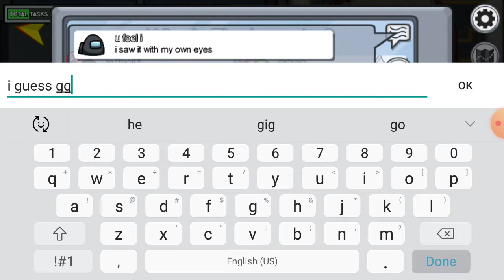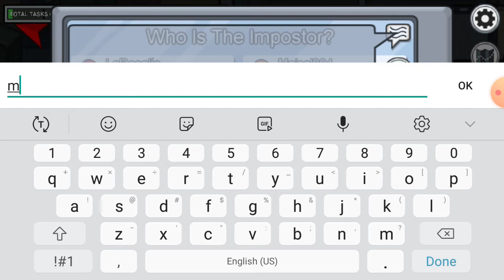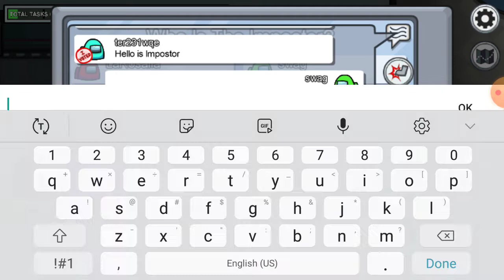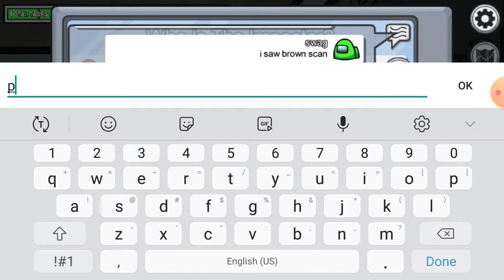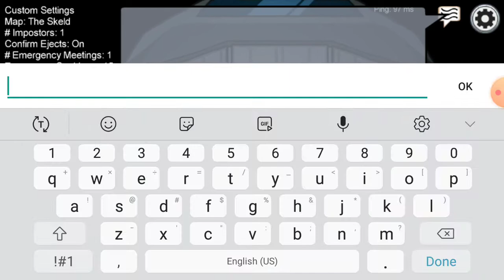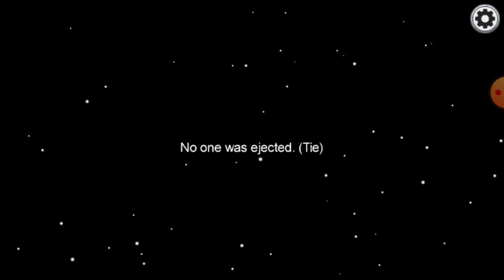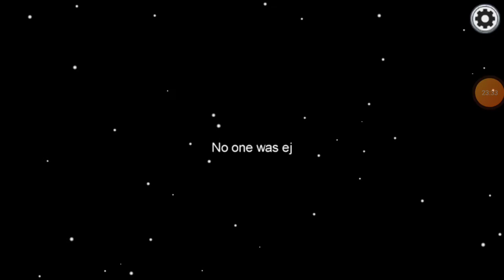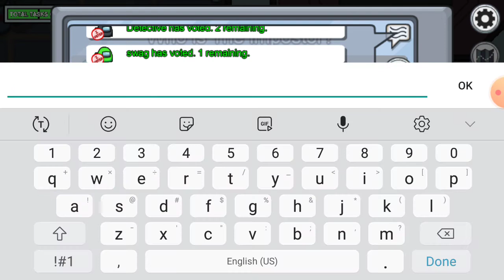The Swag Among us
I play among us and get pretty lucky and get impostor for a few rounds